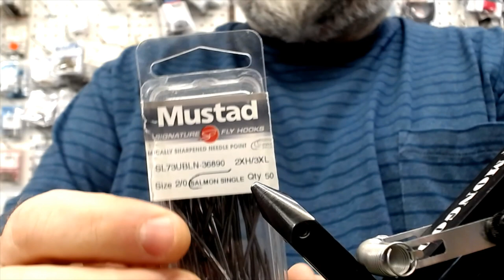Friday Night Flies - Easy Rabbit Zonker Fly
This fly should not take you much more than 10 minutes to tie if you have everything layed out.  As quick as it is to tie, it is a very effective pattern for targeting all Pacific Salmon Species and Steelhead in the Pacific Northwest.  It is a swing pattern that is just as effective stripped.  This pattern can also be used in Stillwater to represent a large Leech.  If you have a lake with big leeches give this pattern a go.  Good Luck and Enjoy the Video!